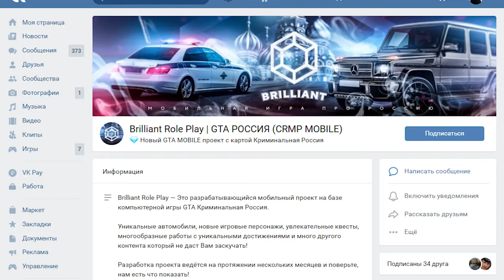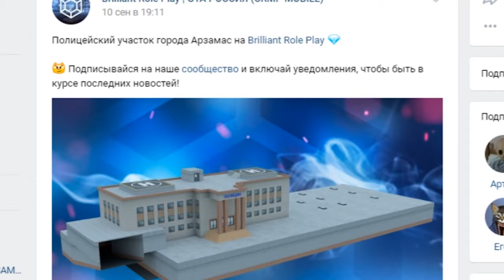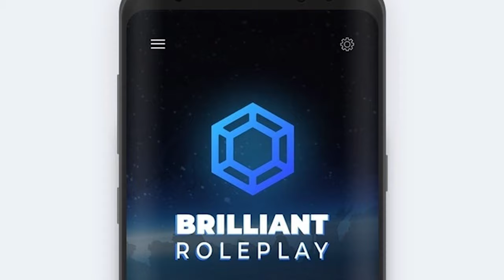НЕ ВЕРЮ Я ЭТОМУ BRILLIANT RP В GTA CRMP НА ANDROID!!!